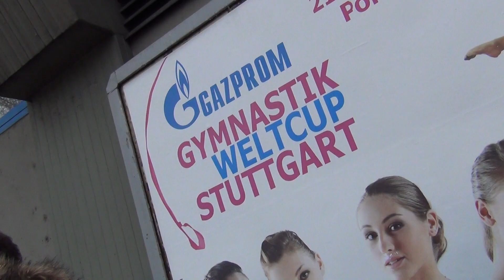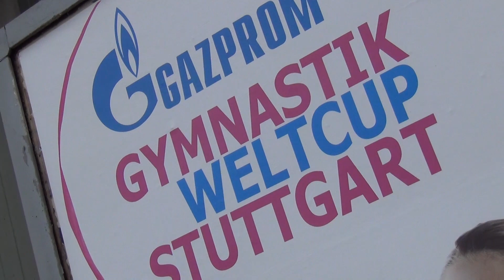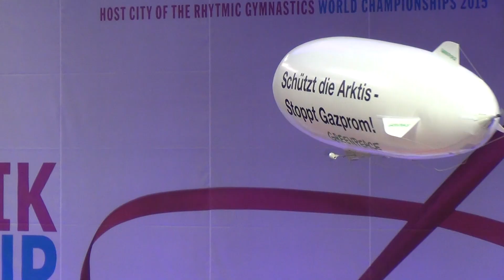Greenpeace-Zeppelin beim Gymnastik-Worldcup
Im Interview: Greenpeace-Kampaigner Martin Hoffstetter.

Greenpeace-Aktivisten protestierten am 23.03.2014 beim Gymnastik-Worldcup 2014 in Stuttgart gegen Sponsor Gazprom. Als erster Konzern weltweit fördert Gazprom Öl aus arktischen Gewässern - trotz des hohen Risikos. Die Folgen eines Ölunfalls in der Arktis wären katastrophal.

Bitte teilt das Video und unterzeichnet die Greenpeace-Petition für ein Arktisschutz-Gebiet